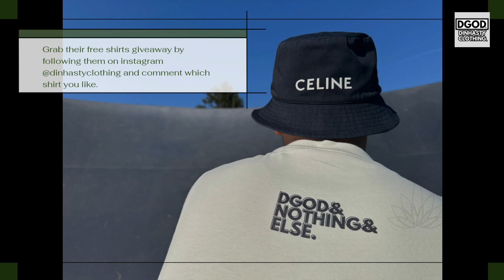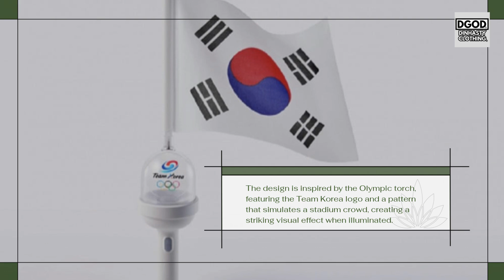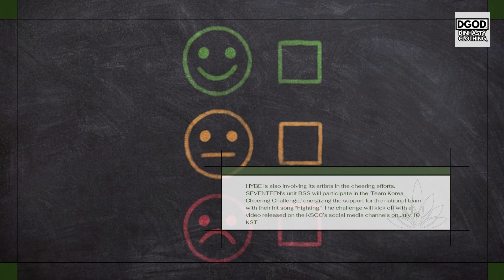올림픽 Team Korea lightsticks to ignite the spirit at the Paris Olympics